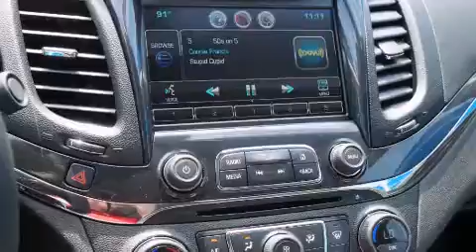2014 Chevrolet Impala Dallas TX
We've been honored to serve the Decatur TX area , we promise that your experience at our dealership will exceed your expectations ! Year : 2014 Make : Chevrolet Model : Impala Engine : 2.5L 4 Cyl. Fuel Injected Trans . : 6-Speed Automatic Exterior : Champagne Silver Metallic Miles : 10 James Wood Motors US Hwy 287 South Decatur , TX 76234 Welcome to James Wood - your source for quality new and used cars from Buick , Cadillac , Chevrolet , GMC , Hyundai , and Pontiac . With two north Texas locations to serve you - Decatur and Denton - our new new used car sales force is ready to assist with your next new or used car purchase . We have a large inventory of new and used cars ready for delivery today . Proudly serving the Dallas and Fort Worth Metroplex ! The James Wood Auto Group's business philosophy is to provide our customers with quality Chevrolet , Pontiac , Hyundai , Buick , GMC , and Cadillac cars , trucks and SUVs , but also provide great value and service . We are celebrating 30 years in the automotive business in the Dallas - Ft . Worth , Texas area , and it is our policy to treat every visitor that enters our Chevy , Pontiac , Buick , GMC , Hyundai , and Cadillac dealership doors as an honored guest without exception . The bottom line is we work hard every day to provide a friendly and professional sales experience for the car or truck buyer , quotes Mr . Wood . Every customer deserves that and we guarantee that you'll find it at the James Wood dealerships . 2014 Chevrolet Impala Decatur TX